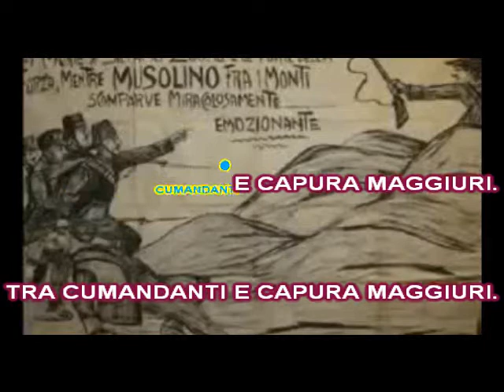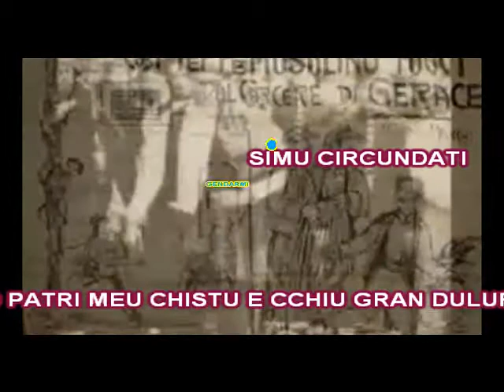PEPPI MUSULINU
PER LA PRIMA VOLTA IL TESTO DELLA CANZONE CON VIDEO SU YOUTUBE